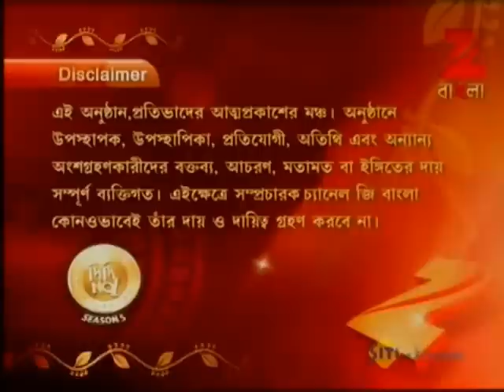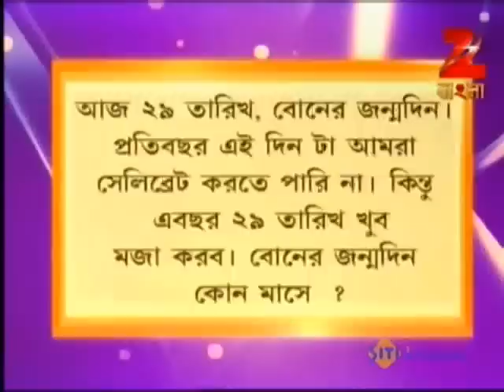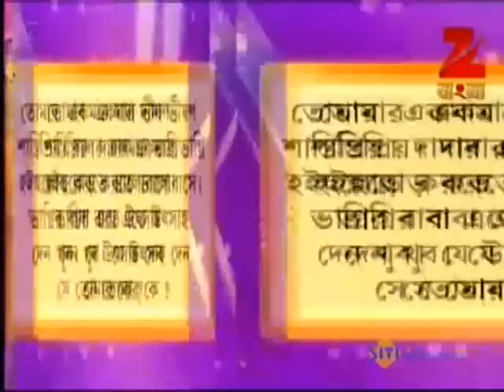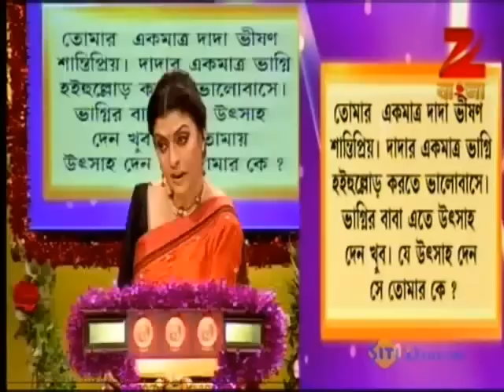Didi No. 1 | Bangla Game Show | Season 5 | Full Episode 36 | December 28, 2013 | Zee Bangla